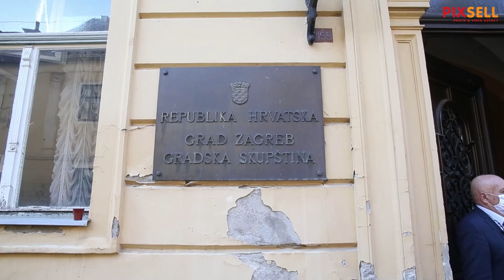Prosvjed roditelja odgojitelja ispred Skupštine Grada Zagreba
Prosvjed roditelja odgojitelja ispred Skupštine Grada Zagreba zbog ukidanja mjere.